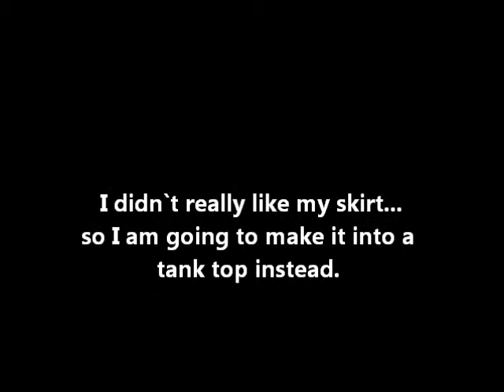DIY LA Kings Skirt from a T-Shirt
Made a Skirt of of a Large LA Kings Men`s T-Shirt from the Kings Parade - but I will probably turn it into a tank top later.